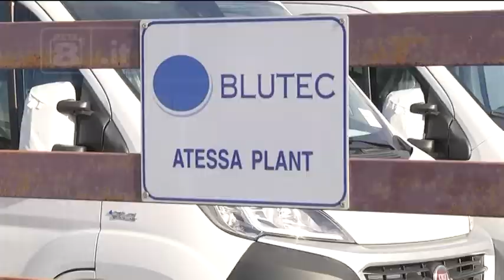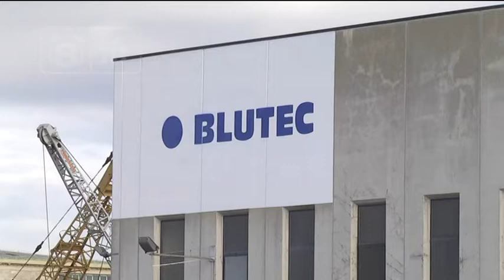Elezioni - La Candidata del M5S in Val di Sangro